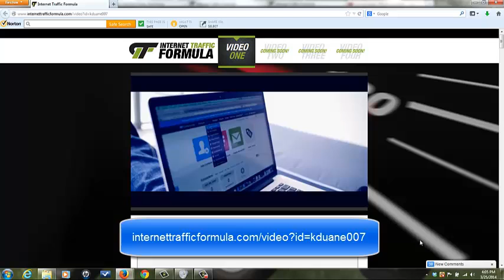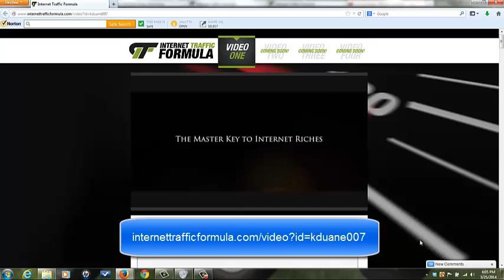Video series Promo 1